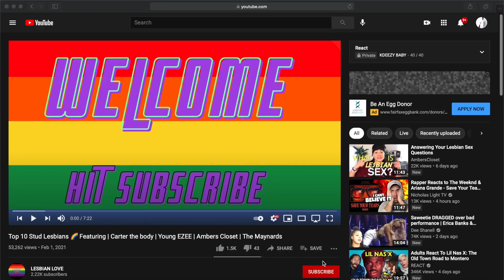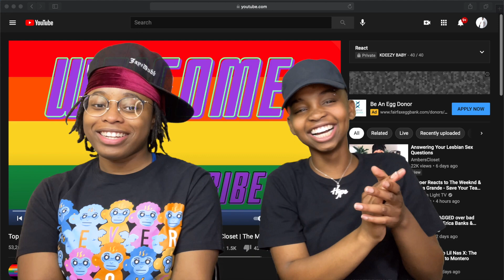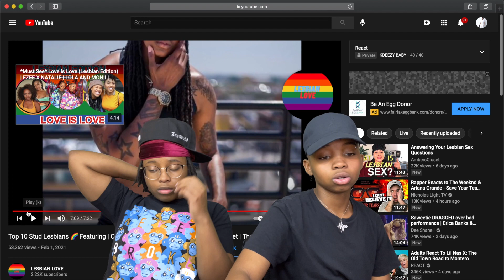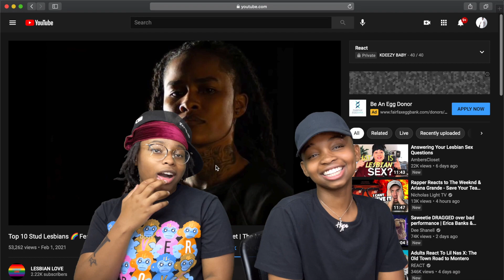TOP 10 LESBIANS ON YOUTUBE (STUD EDITION) REACTION